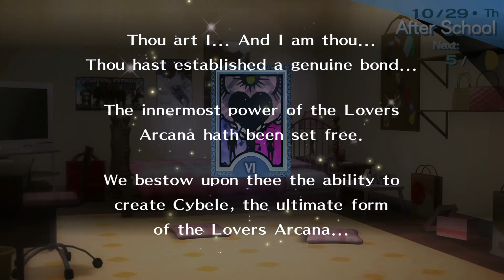Yukari Takeba (VI - The Lovers) All Rank Up Scenes [Persona 3 Portable]